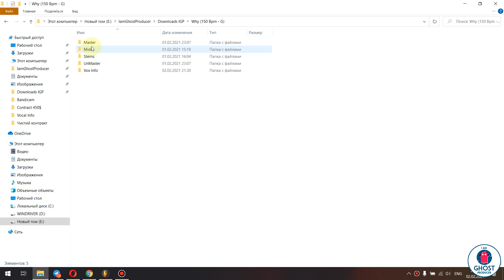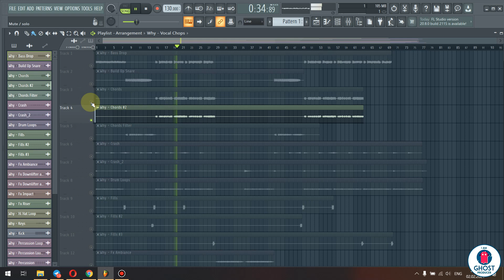Why | Video Review of The track | I am Ghost Producer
This is the video review about Why Track